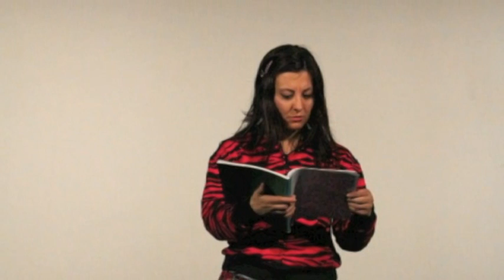Le Fenicie Teatro - Bambine Cattive video foto.wmv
BAMBINE CATTIVE - spettacolo di LE FENICIE TEATRO con la regia di MARIA PIA PAGLIARECCI - VIDEO PROMO DI FOTO by MARTA SAMPIETRO